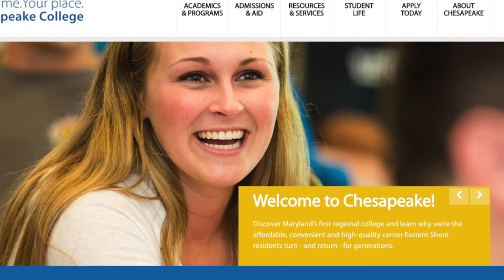Destined to Rise - Steppin' Up Our Game Women & Girls Summit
The Destined to Rise Coalition presents the 4th Annual "Steppin' Up Our Game" Women & Girls Summit at Chesapeake College on Maryland's Eastern Shore.

Watch this great interview with Dorine Fassett and Dana Bowser for all the information. Tickets are $10 and include breakfast and lunch!